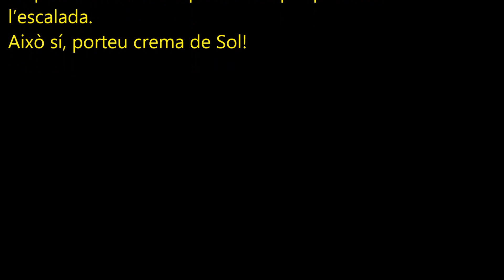ESCALADA FAR DE SANT SEBASTIAN SECTOR PINELL18-08-2021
ESCALADA FAR DE SANT SEBASTIAN SECTOR PINELL